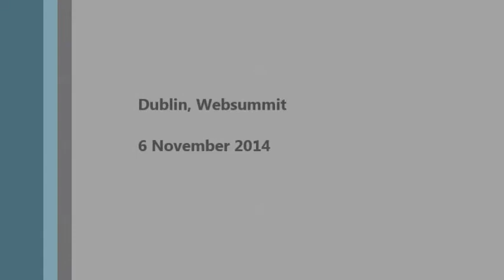Opera-digital.com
Promotion Strategy of HelloStage, a social professional platform dedicated to classical music and opera